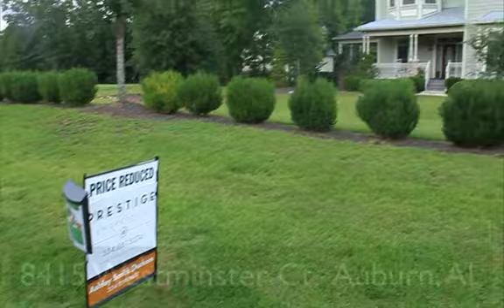8415 Westminster Court Auburn, AL